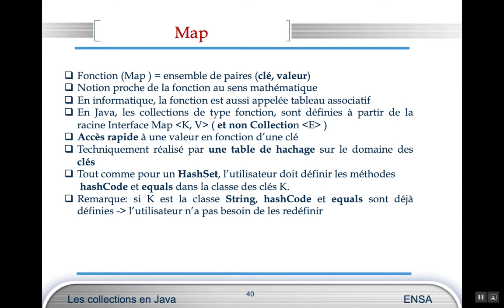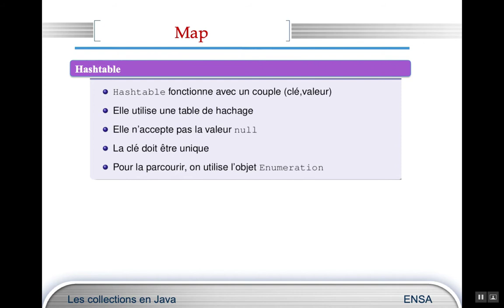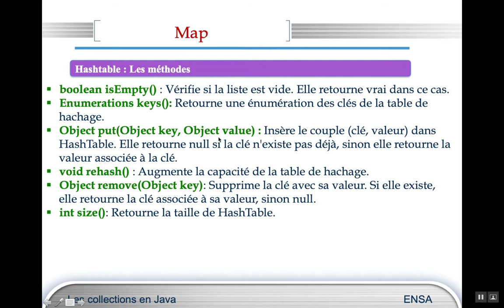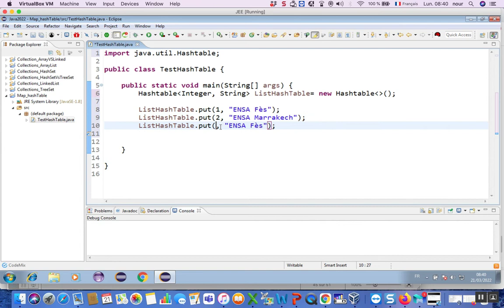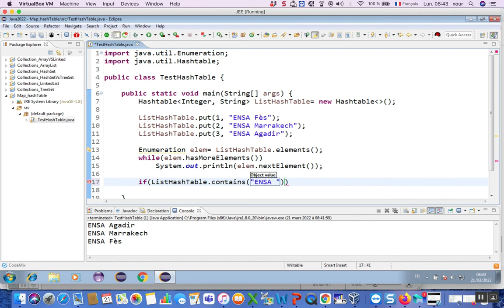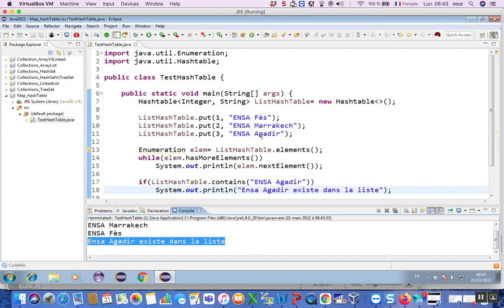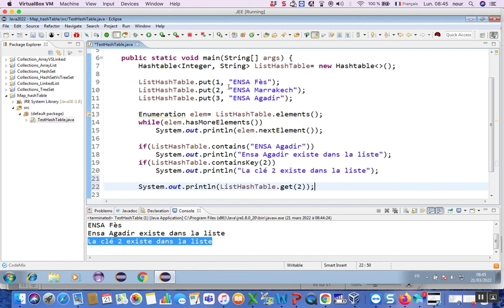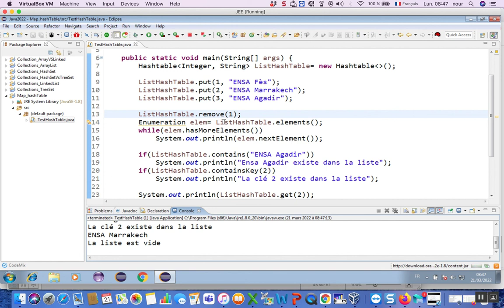Java 21 Map HashTable